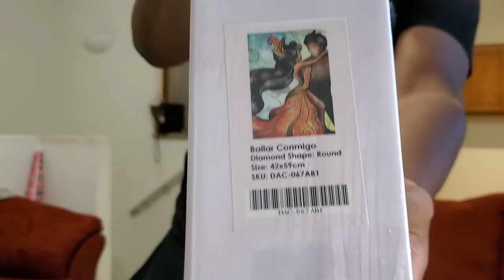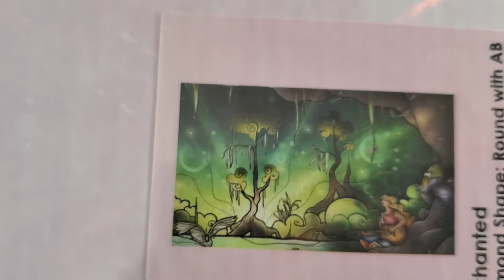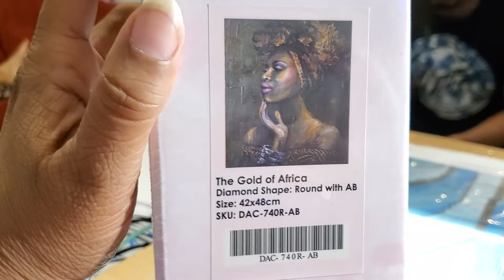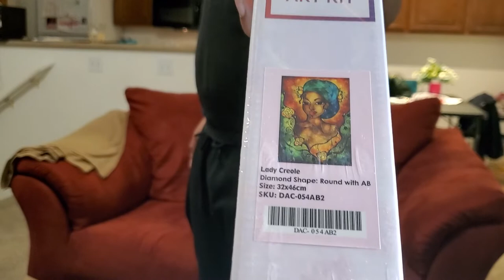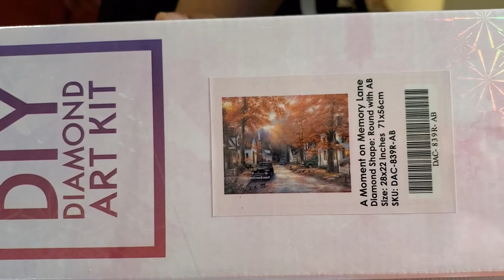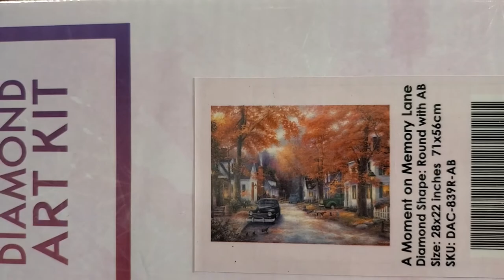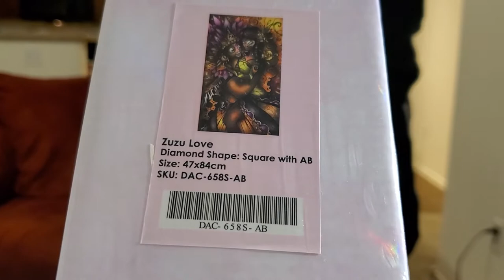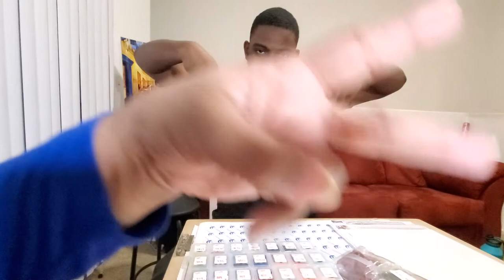January Contest Giveaway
Join me and Justin as we announce our contest questions - run and grab the answers then come on back and post your replies down below in the chat. We will run the YouTube Comment picket and pick a winner!

BTW - We were both extremely tired when we recorded this video it was definitely past both our bed times...